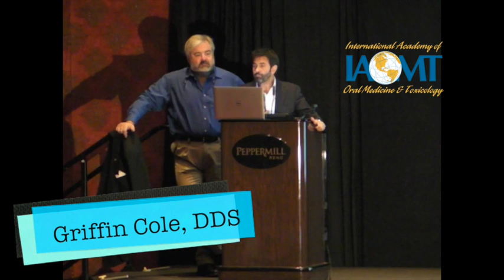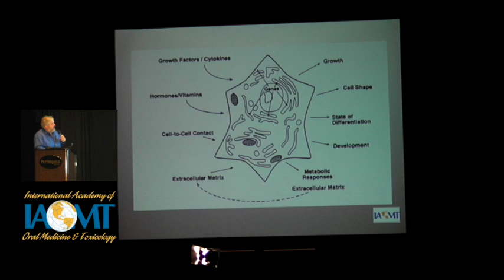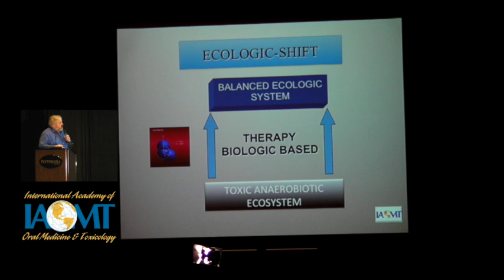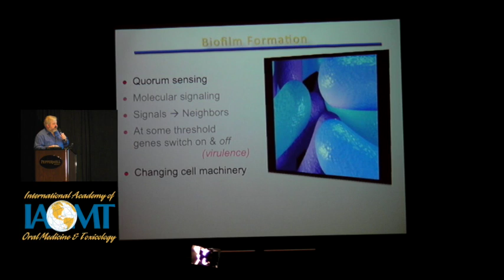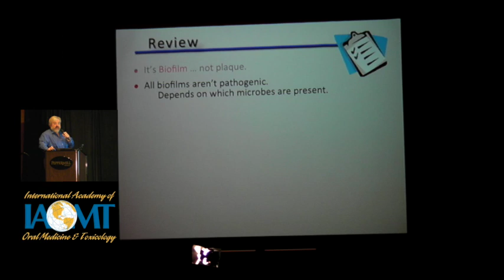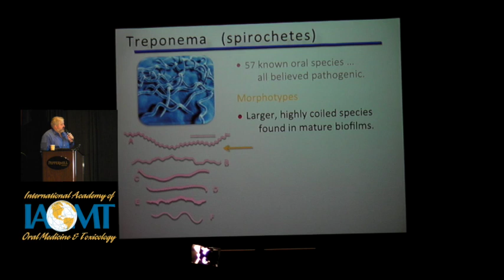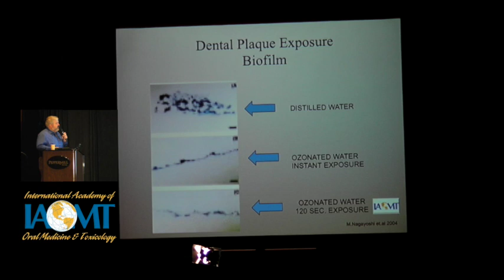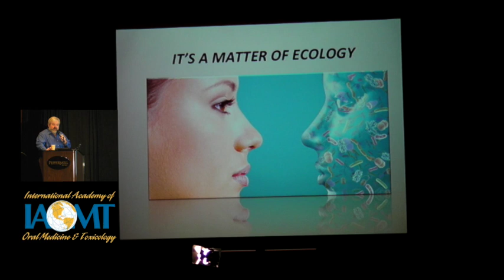Fundamentals of Biological Dentistry Course (session 4) | Phil Mollica, DMD, MIAOMT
Fundamentals of Biological Dentistry Course: Foundational Concepts of Integrating Biologic, Safe
and Effective Therapies into a new paradigm of dentistry (session 4) | Phil Mollica, MS, DMD, NMD, MIAOMT

IAOMT Annual Conference in Reno, Nevada

Philip Mollica, MS, DMD, NMD, graduated from UMDNJ–New Jersey Dental School. He is Professor
Emeritus from the Departments of Dentistry and Integrative Medicine at Capital University of
Integrative Medicine, Washington, D.C.
Dr. Mollica was chairman of the Institutional Review Board at CUIM. He now chairs the IRB for the
American College of Integrative Medicine and Dentistry, lectures for a variety of Ozone Therapy
Associations around the world, is Vice President of the AAO, and holds Ozone Therapy in Dentistry
courses 25 to 30 times per year. He also is the director at Wellville Institute for Advanced Oxygen
Studies. He has a private practice in Saddle Brook, N.J.